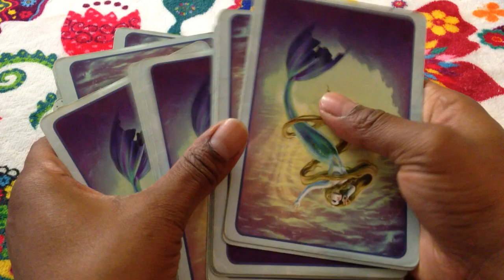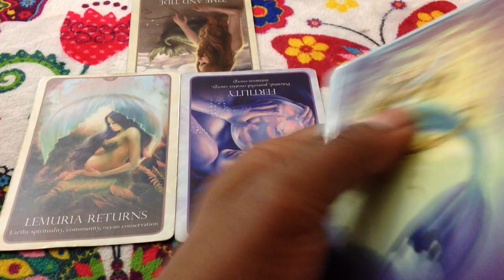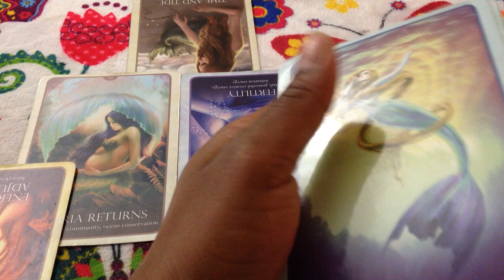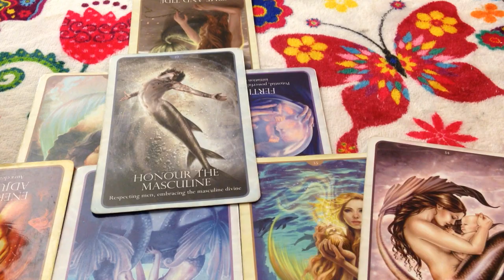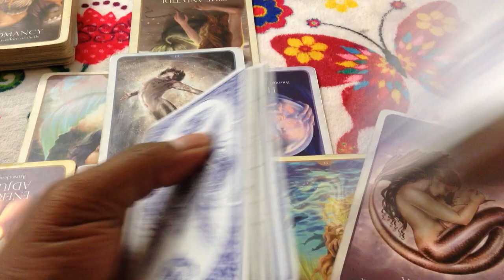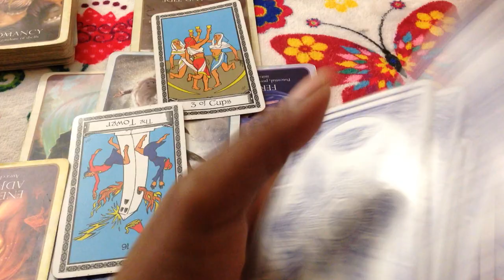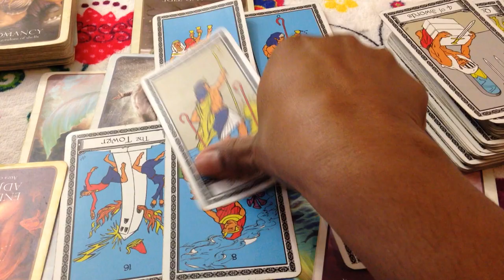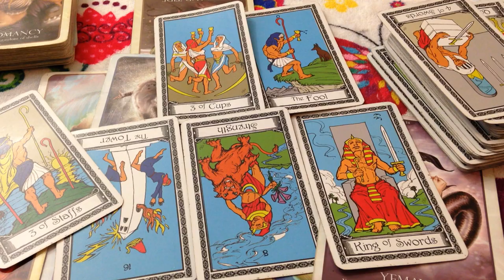🦋 (TIMELESS)) Virgo love reading. Baby mamma/daddy Drama. TAROT TAROT